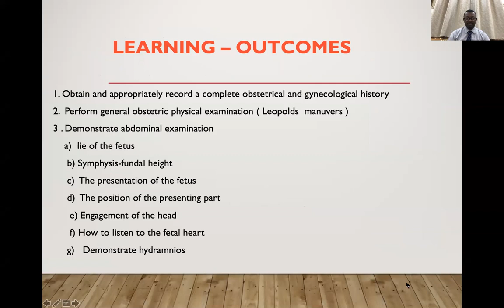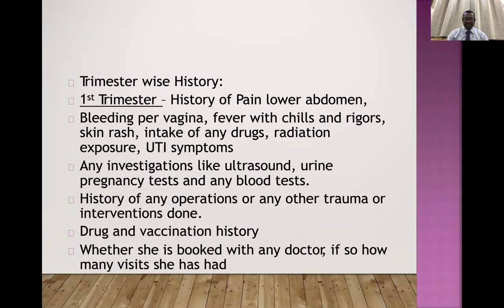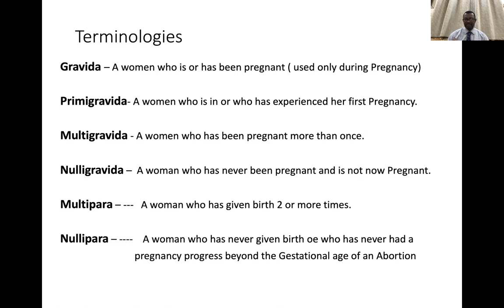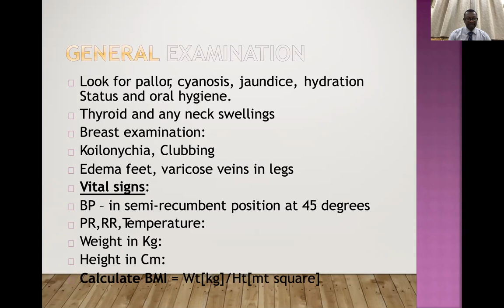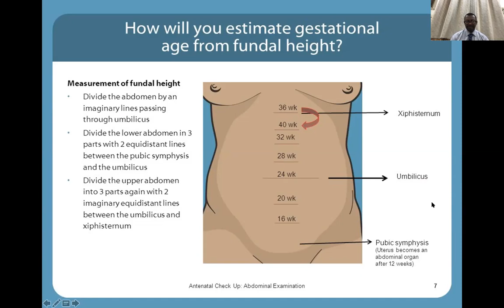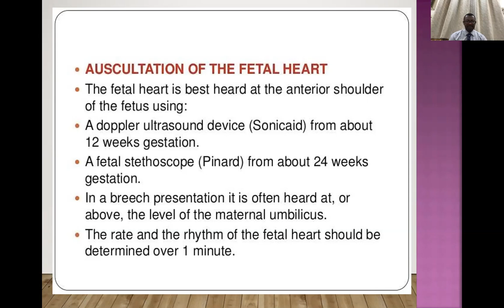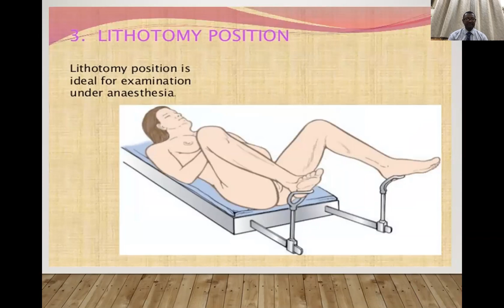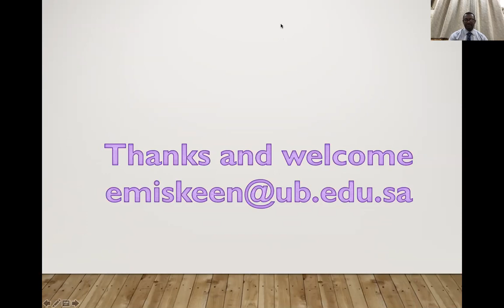Approach to obstetrics and gynecology history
Interactive lecture about the approach for obstetrics and gynecology history and examination for a 4th-year medical student in the course of clinical skills at the university of Bisha, Saudi Arabia